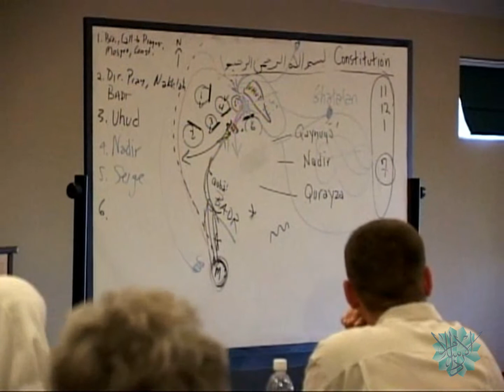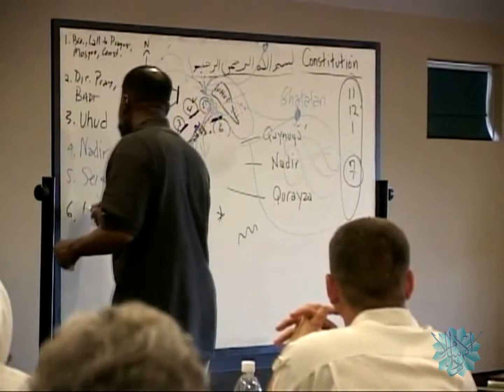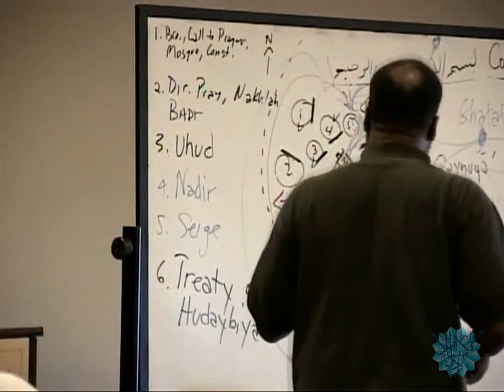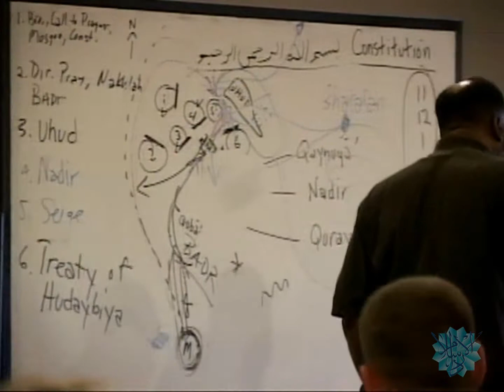The Treaty Of Hudaybiyyah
Abdul Hakim Jackson talks about Muslims's defeat in Uhud, Badwans,  Ghatafan, Seige of Madinah,  Year 5,  Bani Nadir, Year 6, The Treaty of Hudaybiyyah and The Significance of the treaty of Hudaybiyyah at Dar al Islam Teachers institute in Abiquiu, New Mexico.